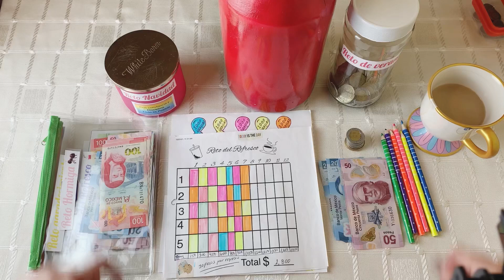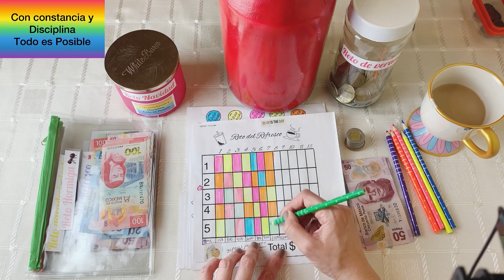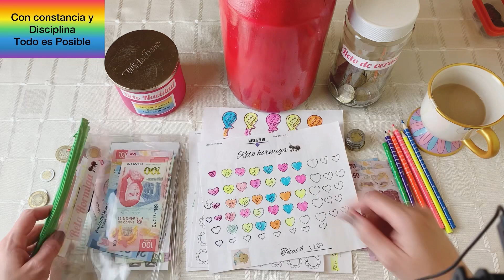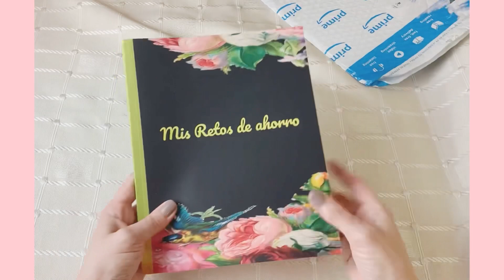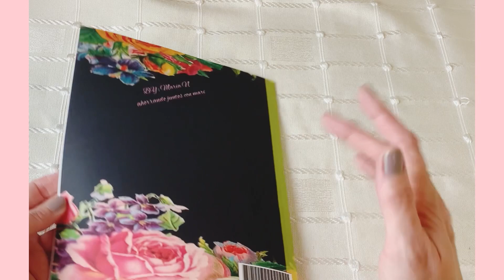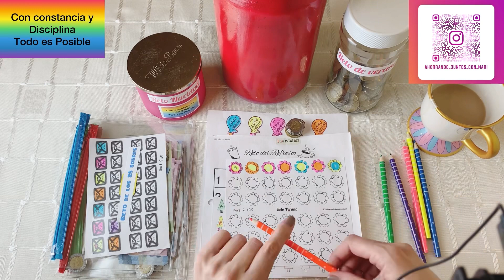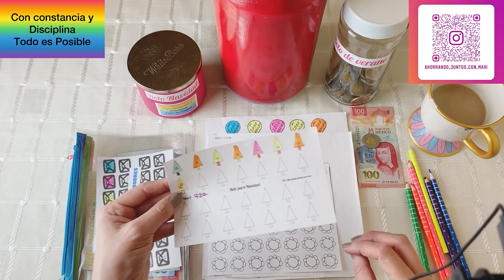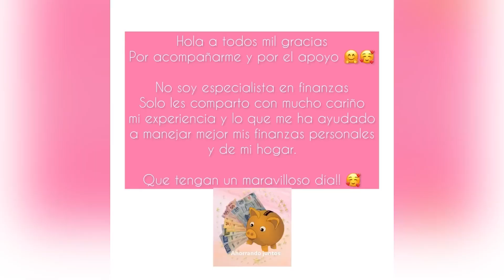Como ahorrar en Sobres Relleno de Retos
Como ahorrar de una manera fácil y divertida hoy les comparto mis Retos de Ahorro y El Relleno de Sobres
Maravilloso día para todos!! 🥰💐

Libreta de Retos de ahorro Link 💞⬇️💞

Agenda Mi Libertad Financiera 💞⬇️💞
de gastos Fijos 🌻⬇️🌷
Organizando mis finanzas

Les comparto mi experiencia con el sistema de sobres
No soy especialista en finanzas solo comparto lo que a mi me ha funcionado